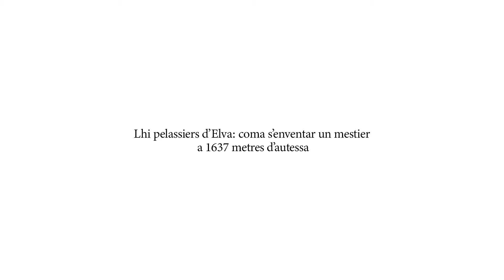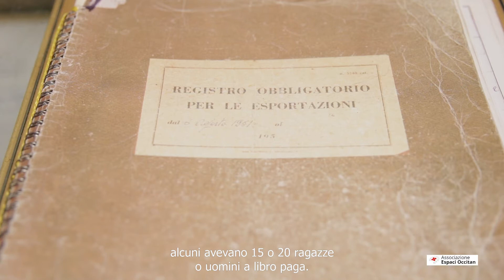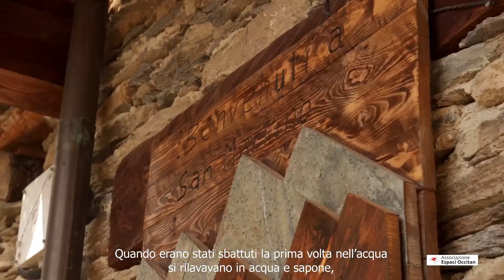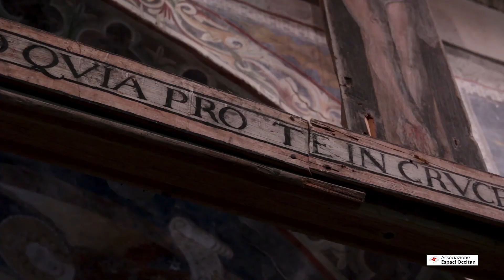Lhi pelassiers d’Elva | GACHA (con sottotitoli in italiano)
Oggi vi riproponiamo uno dei video della serie Gacha, cartoline dalle valli occitane realizzate in occasione del XIII Congresso Internazionale AIEO di luglio con il sostegno della Fondazione CRT e della Regione Piemonte.

Andiamo a Elva con Franco Baudino che ci parla dei raccoglitori di capelli!